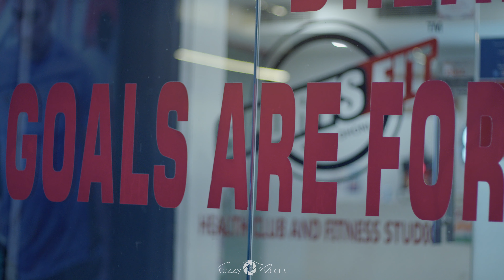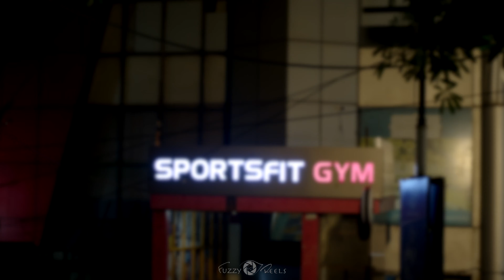SportsFit by MS Dhoni | FuzzyReels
MS Dhoni Sports Fit Gym | FuzzyReels

Join us for an exclusive into the fitness world of the legendary cricketer, MS Dhoni, at Sports Fit Gym. In this exciting gym video, you'll witness dedication and commitment to maintaining peak physical performance.

MS Dhoni is not just a cricket icon; he's also a fitness enthusiast who understands the importance of staying in top shape. In this video, you'll see a high-intensity workout, showcasing training regimen, exercise techniques, and motivational tips to stay fit.

FuzzyReels, your trusted content creators, had the honor of capturing the essence of MS Dhoni's fitness world. From intense workouts to inspirational moments, we've been there every step of the way, ensuring you get a front-row seat to the action.

In this video, we'll show you the creative process, the dedication, and the passion that goes into producing content that motivates and inspires millions. It's not just about hitting record; it's about capturing the spirit and dedication of a legend.

Join us as we pull back the curtain and give you an exclusive look at our journey with MS Dhoni and Sports Fit!